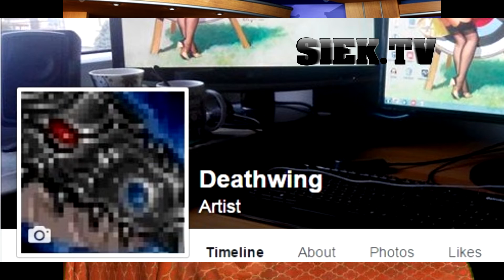odc. 1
Siek.tv Newsroom Odcinek pierwszy.